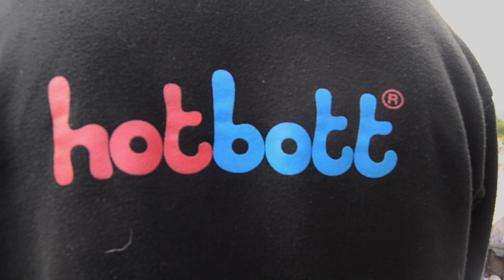Gary Cameron Hotbott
Gary Cameron ridding for hotbott at kirkintilloch skatepark. hope you enjoy